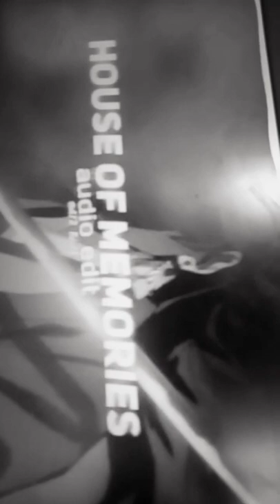16 May 2022